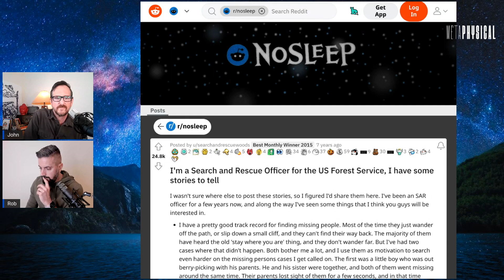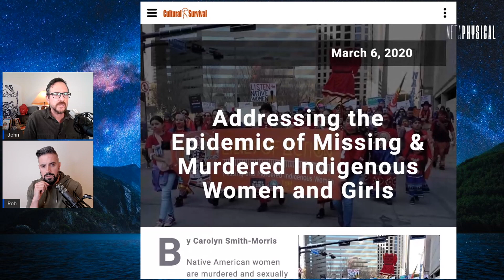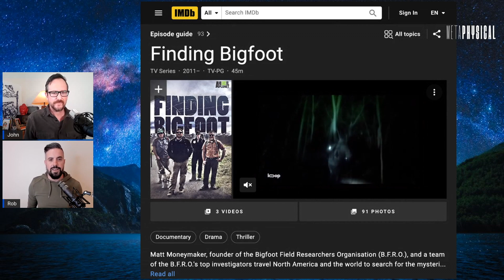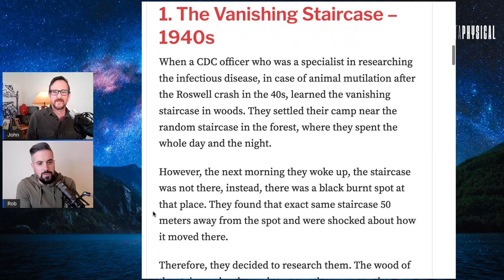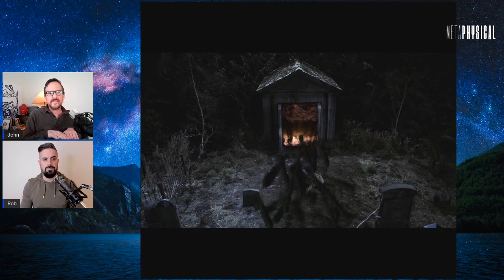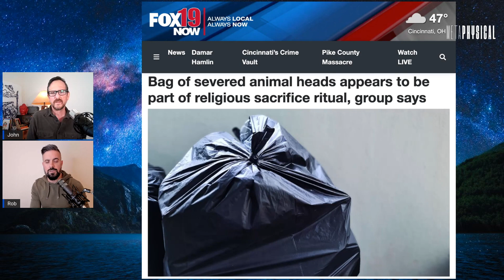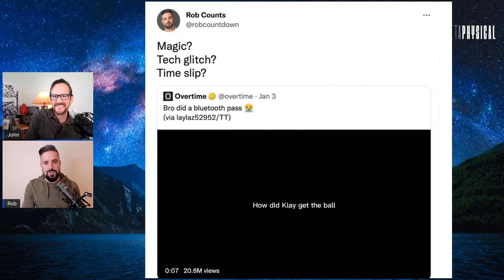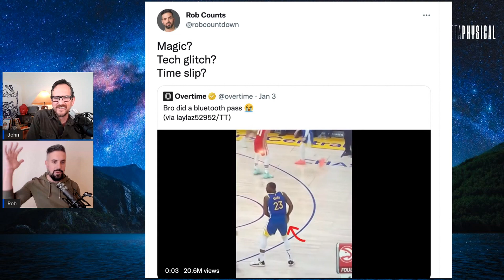Strange Staircases to Nowhere Found in the Woods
[Part 2] In the last episode, remote viewer John Vivanco and investigative researcher Rob Counts talked about staircases to nowhere that have been spotted in national parks and woods around the world. This time, they bring you the most amazing story they found from a CDC official who tracked one of these staircases.

Hear the remote viewing data John and his team got when they tried to find out more about these strange occurrences, as well as a discussion about portals to hell, sacrificial staircases, and more.